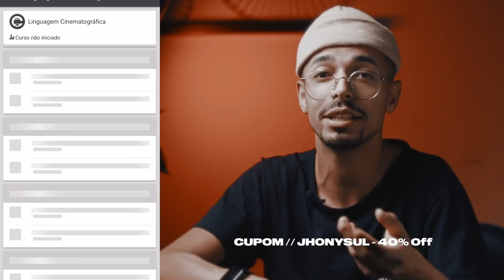POR QUE SAO PAULO? QUAIS OS MOTIVOS?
Qualquer duvida sobre o conteúdo, deixe aqui nos comentários ou no insta!

Equip. usado:
Câmera: Canon 70D + 50mm
PC: Macbook Pro
Programa: Finalcult Pro X

vai som, luz, camera, ...